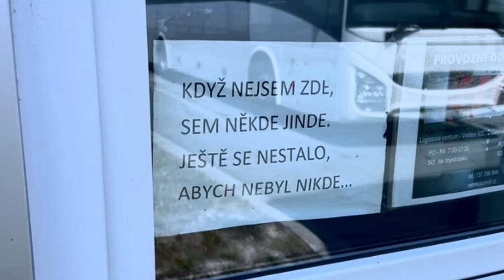Stalo se - Show Jana Krause 25. 10. 2023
Tatiana Dyková, Milan Svoboda, Kluci z Prahy.

Pozvání do tohoto dílu Show Jana Krause přijali oblíbená filmová a divadelní herečka Tatiana Dyková, historik stolování Milan Svoboda a investigativní youtubeři Janek Rubeš a Honza Mikulka.

👉 PODPOŘTE EMILA! 😉